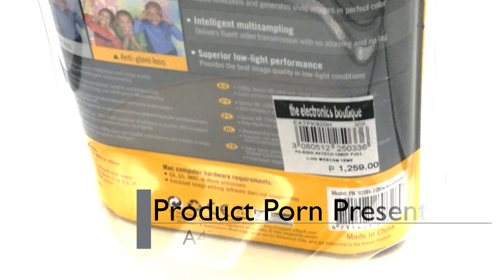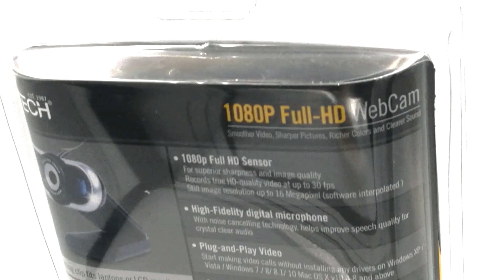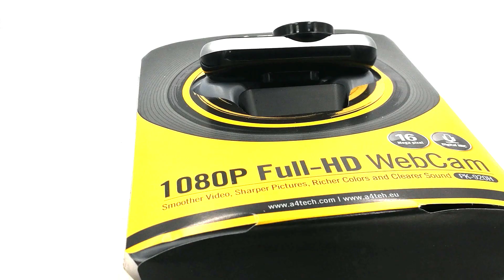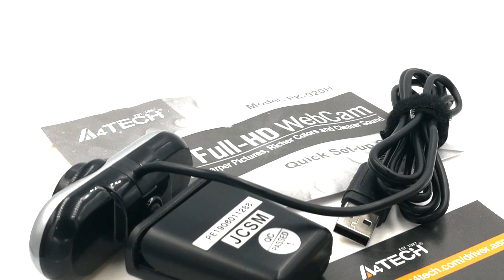Product Porn - A4Tech PK-920H Full HD Webcam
Welcome to product porn features! Our videos feature products for your viewing pleasure.